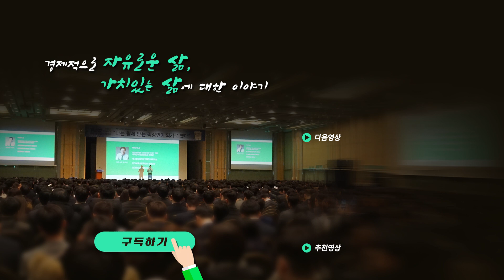건물주를 넘어 거인의 삶을 꿈꾼다(앵듀 윤영은 4부)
30대에 건물주의 된 전직 승무원이 부동산에 고민하고 있는 분들에게 드리는 현실적 조언